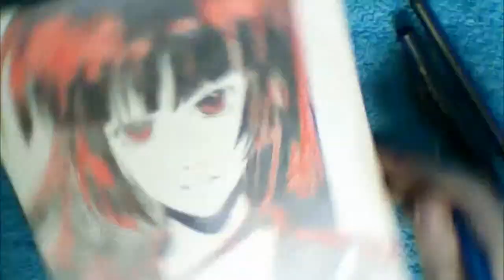Kanoe Yuuko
Kanoe Yuuko from Tasogare Otome X Amnesia.